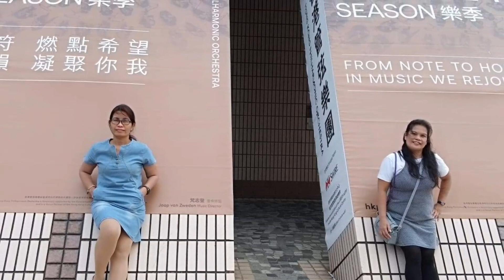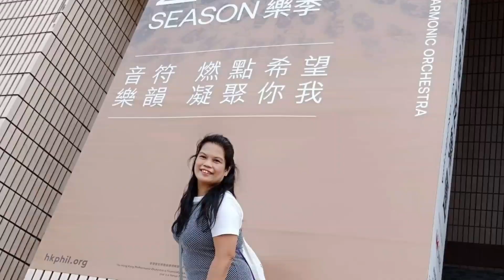TSIM SHA SHUI HONGKONG ADVENTURE| Ian Espinosa Channel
Hi Welcome to Ian Espinosa Channel

HongKong Adventure with my OFW Mother